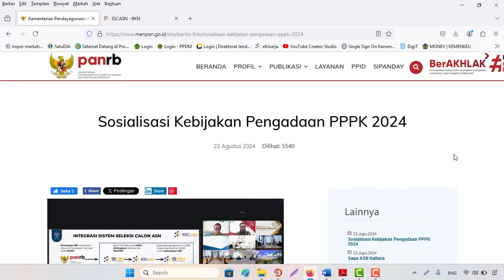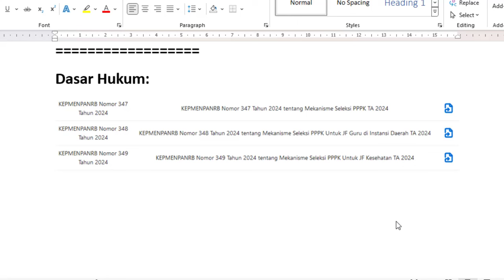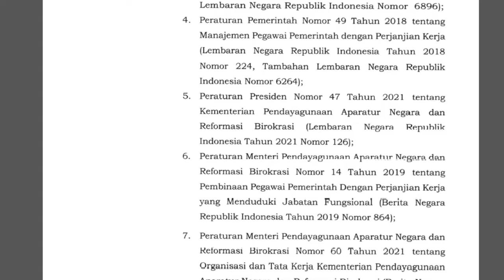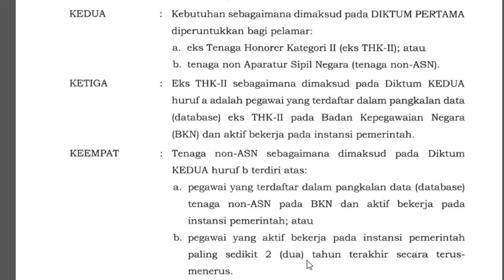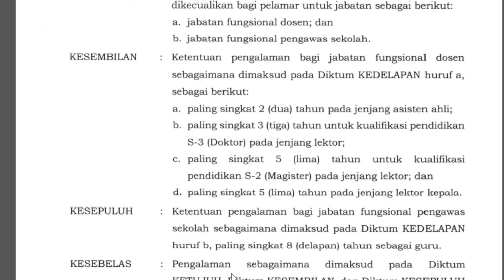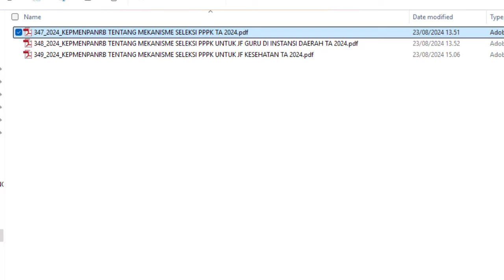🔴Siapa saja yang bisa Ikut Seleksi PPPK Tahun 2024, Non ASN, Honorer, Tendik Sekolah Swasta/Umum‼️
1. KEPMENPANRB Nomor 347 Tahun 2024 tentang Mekanisme Seleksi PPPK TA 2024
2. KEPMENPANRB Nomor 348 Tahun 2024 tentang Mekanisme Seleksi PPPK Untuk JF Guru di Instansi Daerah TA 2024
3. KEPMENPANRB Nomor 349 Tahun 2024 tentang Mekanisme Seleksi PPPK Untuk JF Kesehatan TA 2024